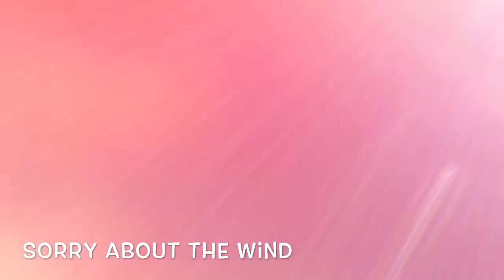Random DITL| ParkFun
Hey y’all we back in today vlog we was gonna go to the doctor but it was too packed ended up going have some fun at the park.

Glasses: Firmoo
Earrings: Aliexpress